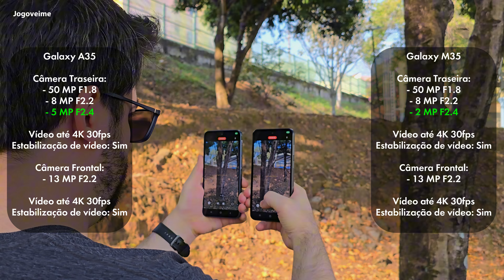Galaxy M35 vs A35: Qual tem a MELHOR CÂMERA?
Onde comprar:
✅ Galaxy A35

📌Links de ofertas, promoções e cupons de desconto das maiores e mais confiáveis lojas do Brasil e internacionais!

Capítulos do vídeo:
00:00 - Comparativo Filmando
03:33 - Comparativo Fotos
04:18 - Minha opinião

▶ TRANSPARÊNCIA
- O Jogoveime é um canal sustentado pelos usuários. Isso não gera custos adicionais para o usuário, não influencia nossa opinião sobre o conteúdo que produzimos, e ajuda o canal a manter as atividades produzindo mais conteúdo e com melhor qualidade em todas as plataformas que atuamos.
- O canal Jogoveime foi criado e é administrado por Ed Carlos R. Junior.
- Músicas por: Biblioteca de músicas gratuitas do YouTube e Streambeats.